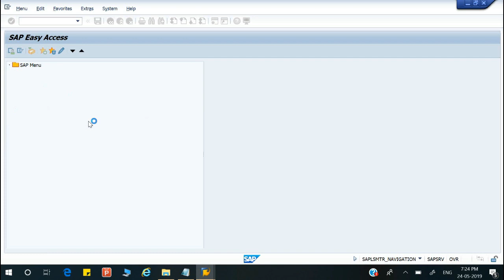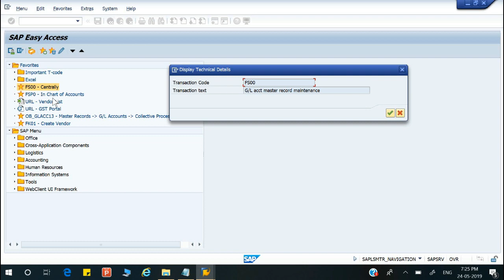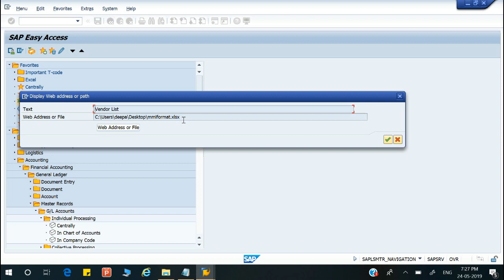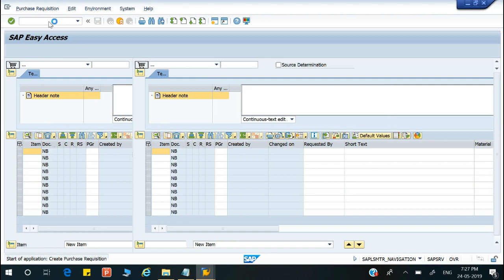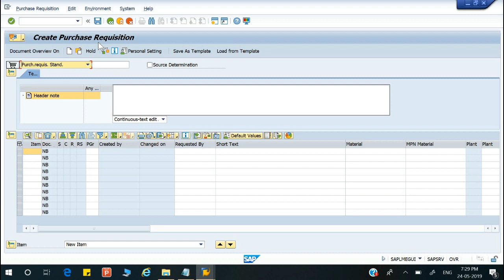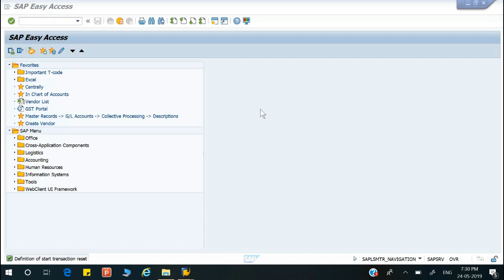SAP Navigation by Deepak Gupta Part-3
In this video you can learn Extra menu of SAP and also learn how to hide and show T-codes in SAP Menu.